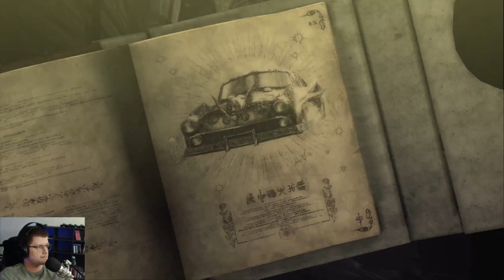Wir spielen Bayonetta auf der Switch Part 4